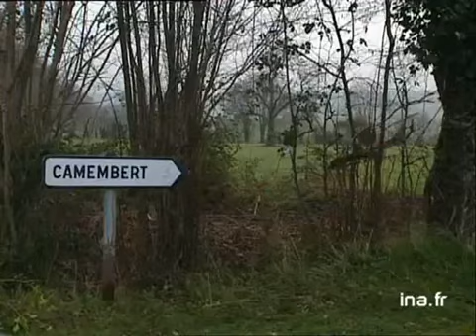Megret à Camembert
13 mars 1999
Bruno Megret a choisi la ville de Camembert dans l'Orne, pour lancer sa campagne électorale des élections européennes. Une réunion sous haute sécurité. Arrivée de Bruno Mégret qui déclare : " Nous avons fait le choix de ce petit village de Normandie qui porte le nom du plus célèbre de nos fromages pour affirmer clairement notre volonté de défendre une France enracinée dans son identité et sa tradition face à une Europe mondialiste et technocratique". politique; archive television; archive tv; ina; inna; Institut National de l'Audiovisuel; french tv Images d'archive INA